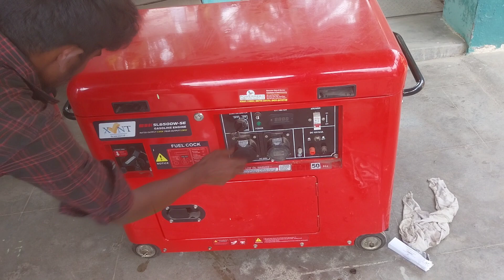XLNT SILENT GENERATOR AVAILABLE MORE INQUIRY 93601 11055